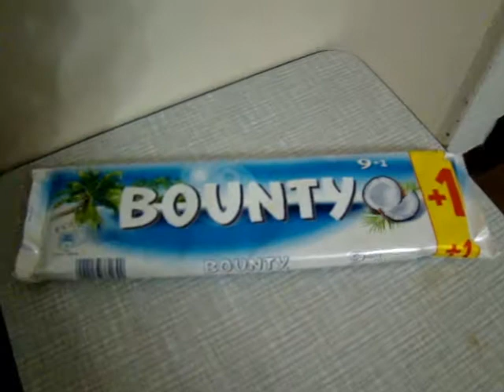Mogelpackungen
Ich sag mal meine Meinung zum Thema Mogelpackungen...